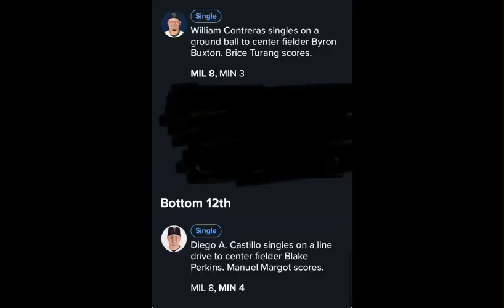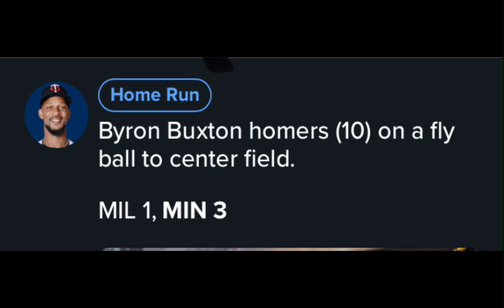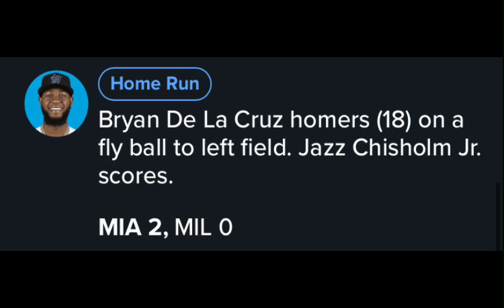Brewers Regular Season Games 96-103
Thanks for the support recently
Brewers Bombski as the usual